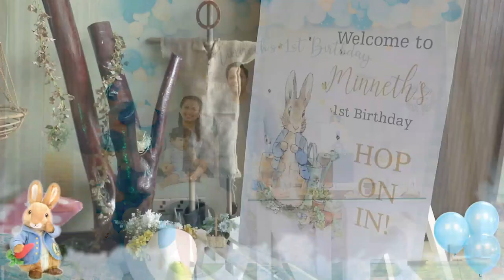Minneth's 1st Birthday Memories | 26-09-2020 | මිනෙත්ගේ පළමු උපන්දිනයේ මතක | Full video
Here's Minneth's 1st Birthday

Special thanks to all those who attended and everyone who supported to make this a memorable one..

*Decor and setup - 3D creations
*Photography- Blooms Photography
*Videography- Tele Films Lanka
*Cake and Sweet table - Moreish Cupcakes
* Kids activities - Neli D Arts

Venue - Pegasus Reef Hotel

Much Love
Roshan and Kushlani Ranawana